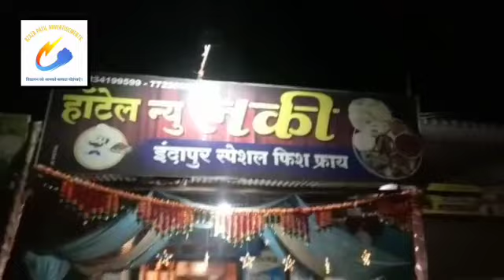लिंबी चिंचोळी गाव जामा मस्जिद 🕌 की बडी ⚔️ खत्तल 🔥 !!! (Episode No. 13.).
आज दिनांक, ३० जुलै २०२२ से ९ ऑगस्ट २०२२ तक मोहरम 🕌 उत्सव 🥳 हम मनाने वाले है.

जिसमे हम लिंबी चिंचोळी गाव, वळसंग गाव, तोगराळी गाव, गुर्देहळ्ळी गाव, हणमगाव, वडगाव, दिंडुर गाव रामपुर गाव और सोलापूर शहर के मोहरम 🕌 उत्सव 🥳 में शामिल होंगे इन्शाअल्लाह 🤲🏻 !!!

Episode No. 13. - लिंबी चिंचोळी गाव निच्चे मस्जिद 🕌 की बडी ⚔️ खत्तल 🔥 !!!

Location :- लिंबी चिंचोळी गाव !!!

लकी हॉटेल, प्लॉट नं. ७, सग्गम नगर, मुळेगाव रोड 🛣️, एलपीजी गॅस पंप जवळ, सोलापूर शहर !!! (इंदापूरी स्पेशल फिश 🐟 फ्राय 😋).

Chapter's :-

00:00 - जोश 🥁 से भरी बडी ⚔️ खत्तल 🔥 !!!
00:30 - Episode No. 13 सुरू !!!
01:36 - जामा मस्जिद 🕌 में तैयारी !!!
04:47 - Advertisement 📢 Break !!!
06:21 - सवारी ⚔️ की तैयारी !!!
13:31 - आगी 🔥 की ओर रवानगी और करामात 🥁 !!!
21:03 - Advertisement 📢 Break !!!
22:37 - सवारी ⚔️ थंडी हुवी !!!
23:17 - डोली पिर की तैयारी !!!
24:56 - डोली - पिर मिरवणूक 🥳 !!!
37:05 - Advertisement 📢 Break !!!
38:39 - Episode No. 13 समाप्त !!!